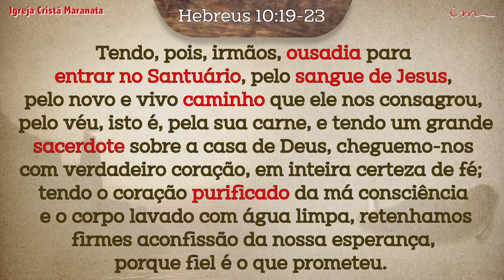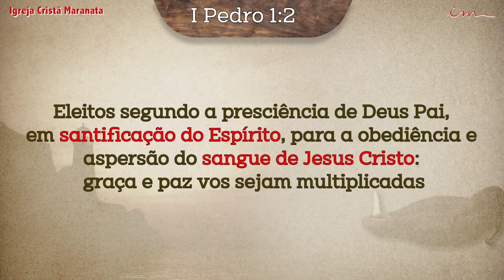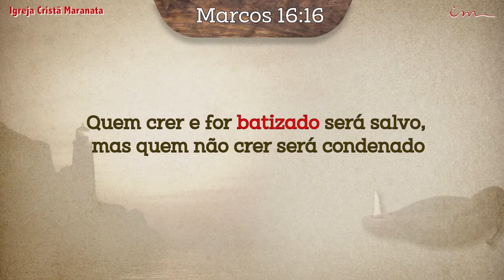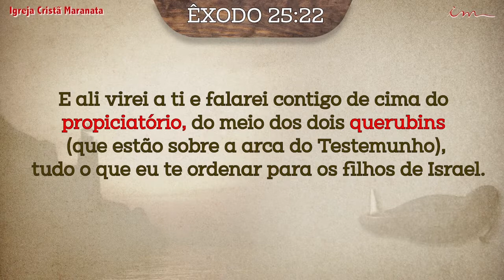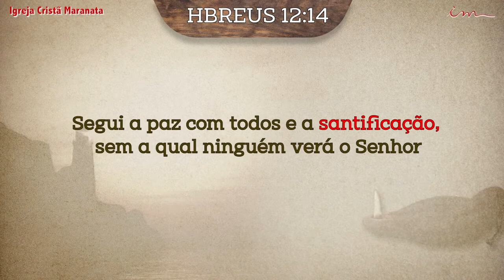Grace and Salvation Ep 10 - Salvation as resource of grace to access God's presence - 1st S.SocMedia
Maranatha Christian Church

Activate the 🔔 to be notified of new videos and also like  👍🏻 this video so more people can see it. Remember to “Like” this video.